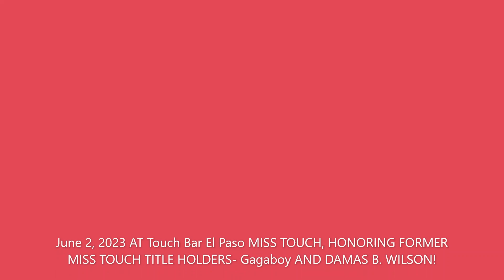Victoria 2nd performance at Miss TOUCH 2023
JOIN US AT Touch Bar El Paso AS WE CROWN A NEW MISS TOUCH‼️
⭐️HONORING FORMER MISS TOUCH TITLE HOLDERS- Gagaboy AND DAMAS B. WILSON!
⭐️CATEGORIES INCLUDE: PRESENTATION- DRAG IS ART, EVENING GOWN, and TALENT!!!
⭐️WITH ENTERTAINMENT BY FORMERS AND TOUCH ROYALTY
HOSTED BY ERIC ANDREWS!!!